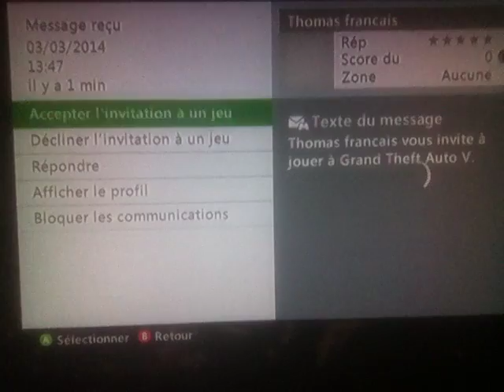VISITE DE LA BANK SECRETE DE GTA5 ONLINE